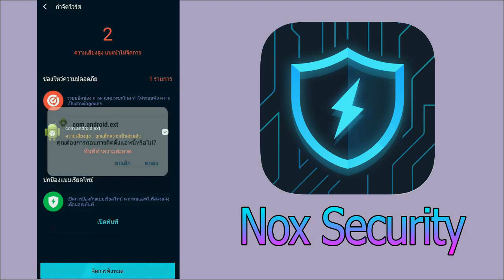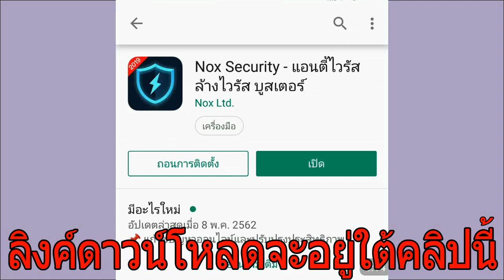Free Fire ตลาดนัด สอนซื้อชุดแรร์ในราคาโคตรถูก ลดสูงสุด 99% ห้ามพลาด